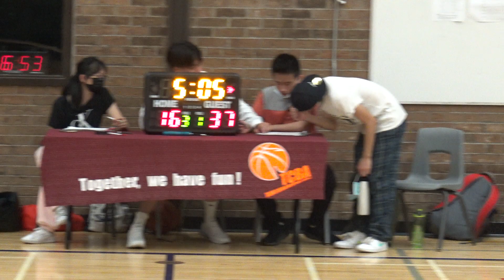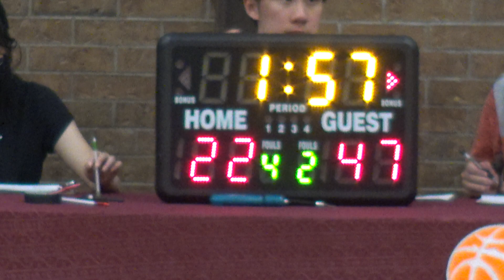Kings vs Gore (1/2) - TCBA - 2022 Jun 12th